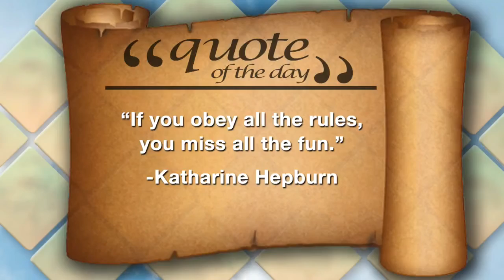Frank Frost Photography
Nikki talks to Frank Frost, of Frank Frost Photography, about what sets his studio apart from others and why he calls himself a "People Photographer." See some of his images and find out the best questions to ask before booking a photographer, along with the traps and pitfalls to avoid.